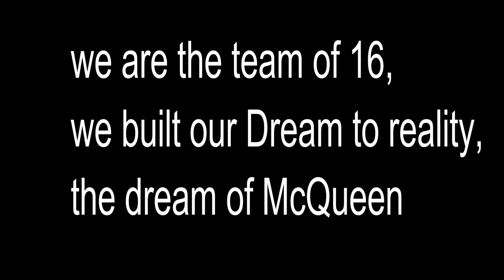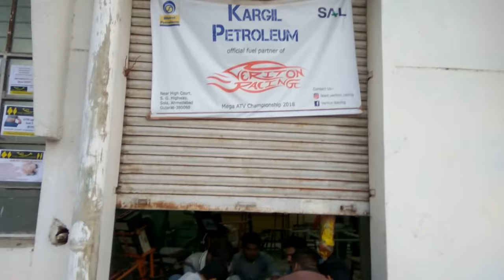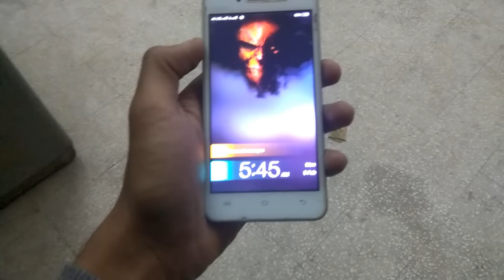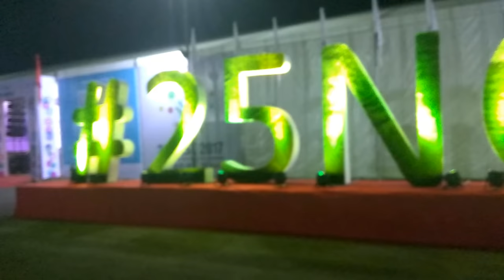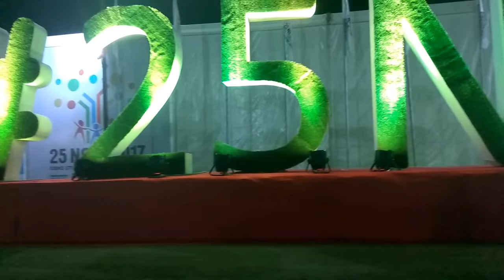MegaAtv Championship | Team Veriton Racing | SAL ITER | manufacturing phase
Ever wonder what it takes to make a baja car (ATV), then check this Video.
TEAM Veriton Racing had a great experience at Mega Atv Championship 2018, From qualifying all tests to successfully completing 4 hour Night Endurance Race without any breakdown.
This video is about manufacturing our ATV and team introduction.
Next video will be of
1. Making track and testing ATV
2. Full event of 3 days  and all races
3. A vlog about nashik

Don't skip anything in this video Watch it full.
Official Instagram page of team veriton racing :-